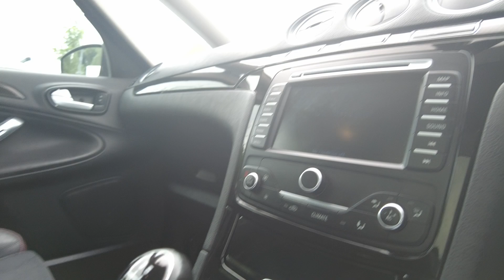Ford S-Max Titanium X - EX14UOF